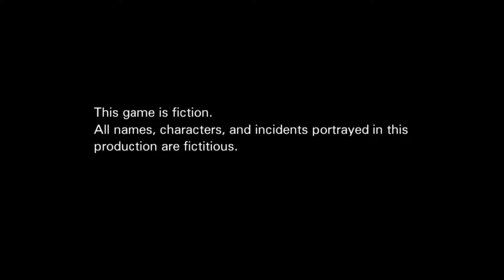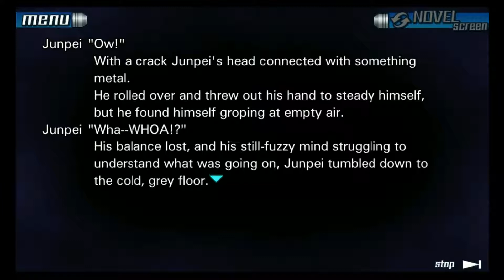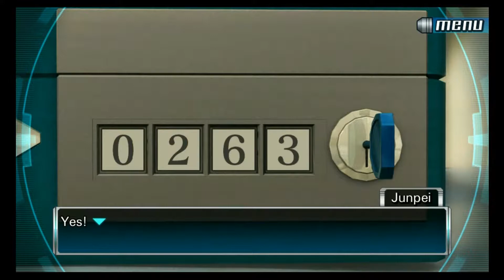YOU HAVE BEEN CHOSEN | 999- part 1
The Nonary Game?
Why did I get chosen for it, and why was I taken to this place?
Feat. Me /slightly/ monologuing at the beginning.